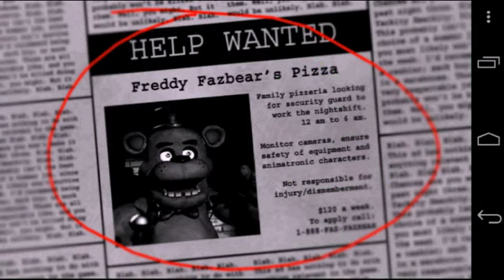Five nights at Freddys on android(Free download)